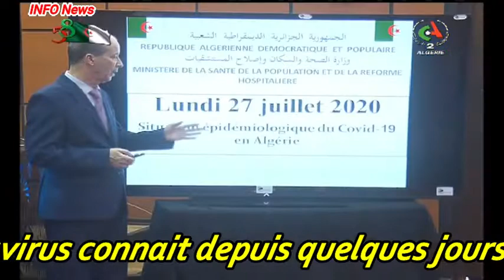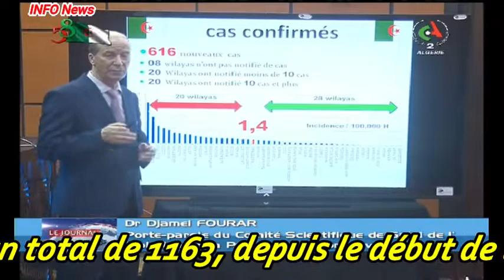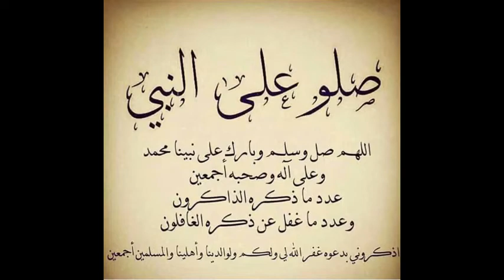CORONAVIRUS ALGERIE Bilan du Lundi 27 Juillet 2020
Même le mal malentendant profite de nos vidéos.L'évolution de la pandémie du Coronavirus connait depuis quelques jours une certaine stabilisation des cas positifs qui sont, pour les dernières vingt-quatre heures,  au nombre de 616 , soit un total de 27.973, alors que  8 morts supplémentaires sont enregistrés, ce qui fait un total de 1163, depuis le début de la pandémie.